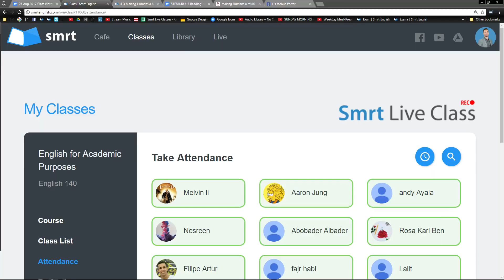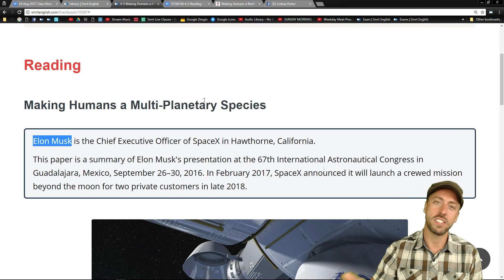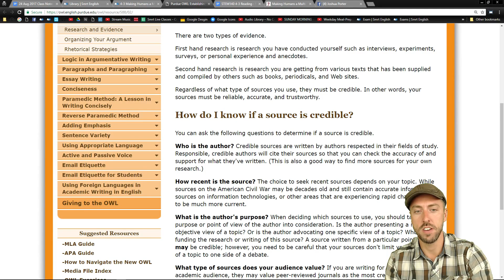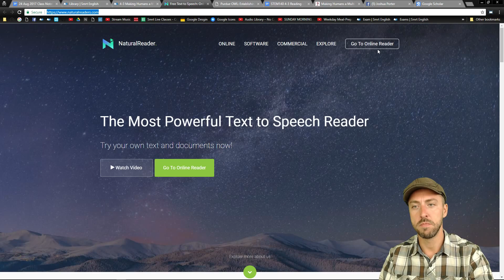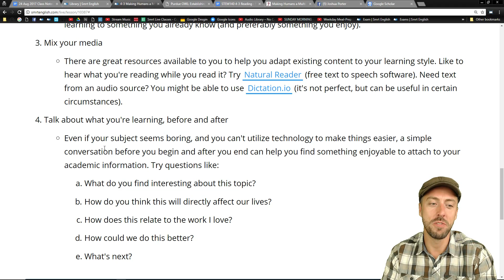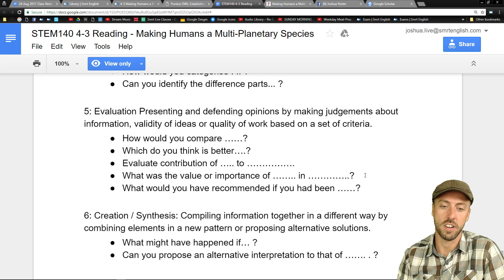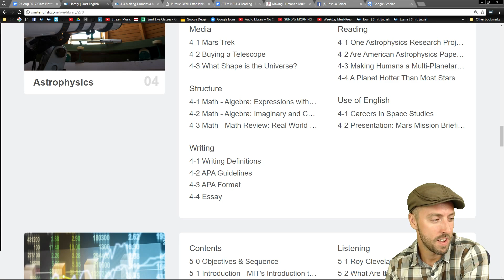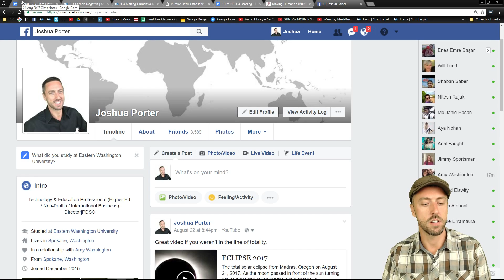English for Academic Purposes with Josh #63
Watch this course live for free on YouTube every Thursday at 15 30 GMT (15 30 GMT =

-1-hour lesson per week with a Canadian or American teacher